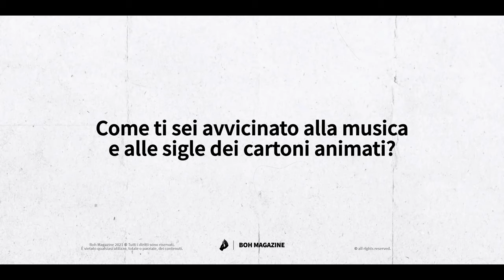Giorgio Vanni è uno dei tuoi cantanti preferiti (intervista, parte 1) | Boh Magazine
Abbiamo avuto l’onore e il piacere di fare una bella chiacchierata insieme a @giorgiovannichannel, cantante e chitarrista. È uno dei più grandi autori e interpreti delle sigle dei cartoni animati che hanno cresciuto la generazione di giovani tra la fine degli anni 90 e i primi 2000: Dragon Ball, Pokemon, One Piece e tantissime altre.

Con un nuovo album di sigle completamente riarrangiate dallo stesso Giorgio Vanni e dal suo producer di sempre Max Longhi in versione acustica, ecco allora l’occasione per parlare di nuovi progetti, del suo percorso musicale, del rapporto con YouTube, Twitch e i social ma anche e soprattutto di rap italiano in quanto precursore di diverse tendenze che noi diamo oggi per assodate.

A cura di Giuseppe Tavera
Scritta da: Jacopo Pasqui, Davide Boifava, Giuseppe Tavera
La seconda parte fuori domenica 25/04 alle 14:00.

00:00 Intro
00:55 Giorgio Vanni presenta il nuovo album ...
05:20 Yu-Gi-Oh, il nuovo singolo in uscita
06:46 Dragon Ball, Cavalieri dello Zodiaco (e altri spoiler)
07:35 Produrre musica con mouse e tastiera
09:30 Come ti sei avvicinato alla musica e alle sigle dei cartoni
14:36 Che ricordo hai delle sigle dei cartoni di quando tu eri bambino?
16:49 Generazione Twitch (e YouTube)
20:10 ...e TikTok!
23:21 Giorgio Vanni conduttore: Catch the Song!
24:20 A proposito di Sanremo
25:10 Messaggio agli emergenti all'ascolto

Una produzione originale Boh Magazine
in collaborazione con Teal & Orange e Willow Production

Gianluca Panza, Tommaso Zanoni, Andrea Evangelista, Stefano Brenna, Samuele Venticinque, Marco Sarsini

Audio
Alessandro Casol, Alessandro D'Amico, Andrea Evangelista

Grafiche
Alessandro D'Amico, Marco Sarsini, Stefano Brenna